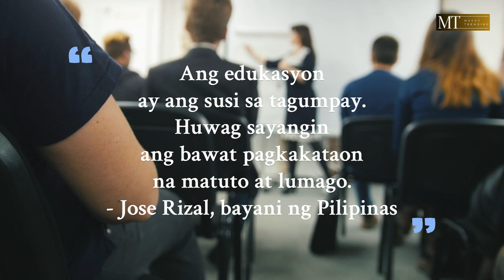Education | Jose Rizal